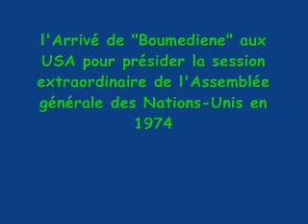video tres rare sur Houari Boumediene Allah yarhmou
l'arrivée du président Houari boumediene Allah yarhmou à l'aéroport de New York pour présider la session extraordinaire de l'Assemblée générale des Nations-Unis  en avril 1974